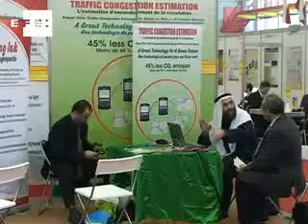El Salón Internacional de Inventos abre sus puertas a la innovación en Ginebra .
Ginebra, 1 abr (EFE).- (Imagen:  Marta Ragel ). Un escáner para camiones, un aparato de masajes que corrige la postura de la columna o tanques de almacenamiento de agua para los helicópteros que actúan en los incendios forestales son algunas de las innovaciones que se muestran en Ginebra dentro del Salón Internacional de los Inventos.